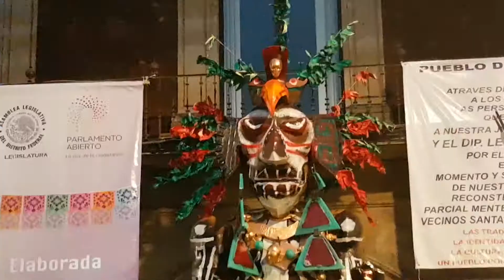Un pedacito de Zócalo!!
Acompáñenme a una nueva aventura!!
Iremos a visitar la Ofrenda Monumental del Zócalo de la CDMX
Saludos!! :)